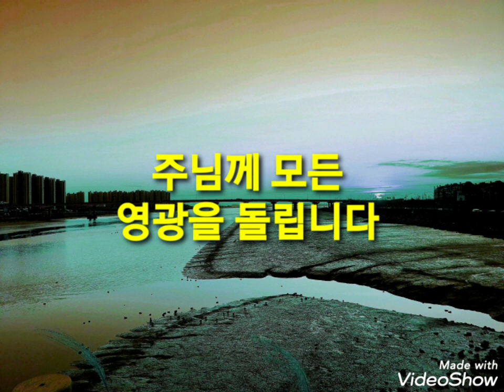agb 예술인복음방송 Genesis창41:29~32/꿈의 해석 찬양:사랑하는 자들아